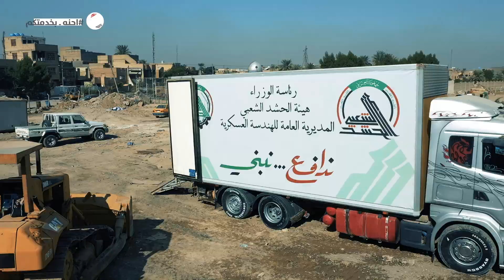حملة احنه بخدمتكم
حملة احنه_بخدمتكم تنطلق على جميع منصات الحكومة العراقية، وتركز الضوء على عمل فريق الجهد الخدمي والهندسي الحكومي والمشاريع التي تم انجازها ومراحل تنفيذ العمل.